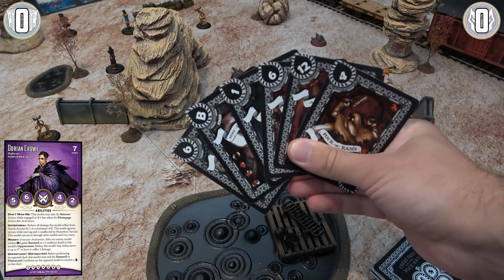Malifaux Battle Report [Neverborn vs. Arcanists]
Tom and Courtney show off some new title cards as Tyrant-Torn Pandora [Neverborn] takes on Smuggler Colette DuBois [Arcanists] in our newest battle report for the Malifaux Burns Third Edition Expansion!!

Comment on this video with your MVP and a reason why. Courtney will pick a winner within 14 days of the video release which we will announce via the channel's YouTube community page (viewable on mobile and desktop, will appear in your feed if subscribed/hit bell icon). Model will be posted out upon release, postage paid for.

0:00 - Intro
1:33 - Crews
5:37 - Setup
6:50 - Turn 1
33:56 - Turn 2
58:16 - Turn 3
1:19:43 - Turn 4
1:33:47 - Turn 5
1:35:30 - Outro